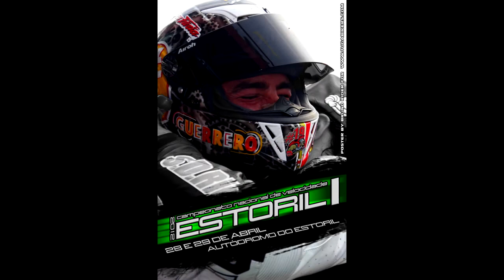Campeonato Nacional de Velocidade Teaser I . 2012 - Estoril I